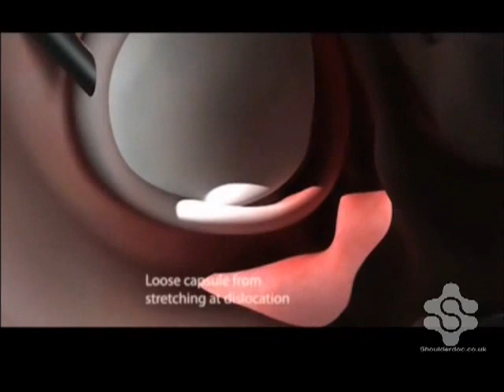paddling_dislocation_surgery_shoulderdoc.mov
Shoulder dislocation and arthroscopic stabilization of olympic paddler canoeist. Shoulderdoc.co.uk